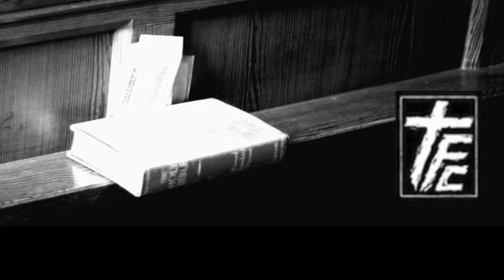Uncomfortable Conversations, John 4:7-29